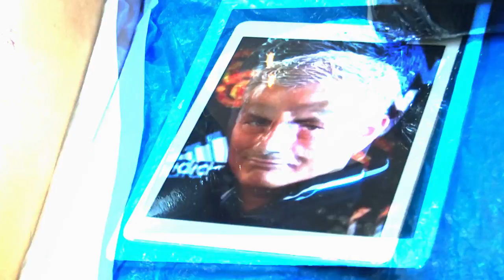THINK EP.5.1 - How To Realistic Tattoo / ช่างเซี๊ยะ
"โชเซ มูรีนโย" / How To Realistic Tattoo